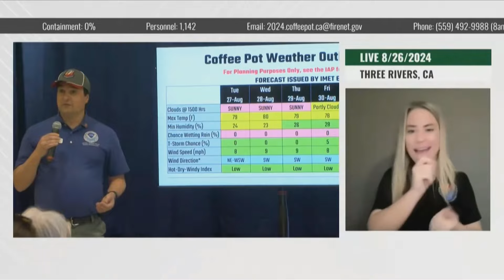Despite 1,000 firefighters, containment still at 0% for Coffee Pot Fire